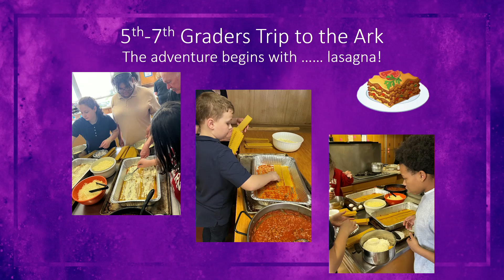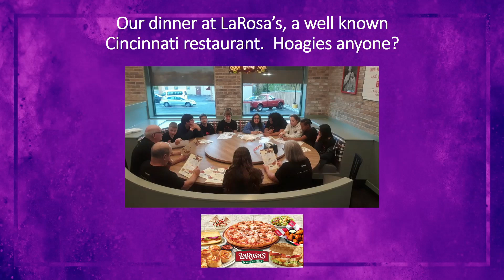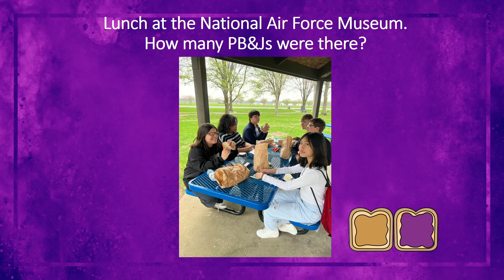The 5th - 7th Grade St. John's Lutheran School Trip - April 2023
The Ark Encounter and More... For more information about the school, visit the school website at stjohns-school-elgin.org.